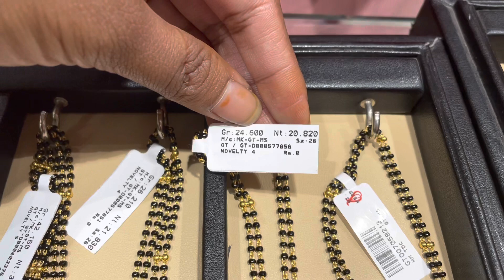Heavy Gold Mangalsutra designs with weight | Senco Heavy Gold mangalsutra designs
Heavy mangalsutra designs with weight from Senco showroom.